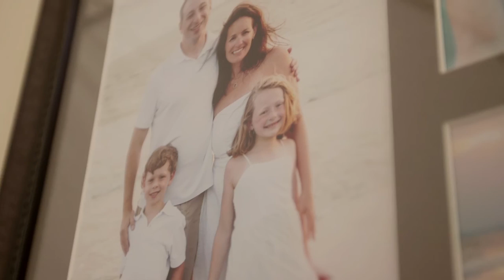Highlights of Cystic Fibrosis Research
Watch this video to see how clinical research has made a difference in the lives of people with CF.